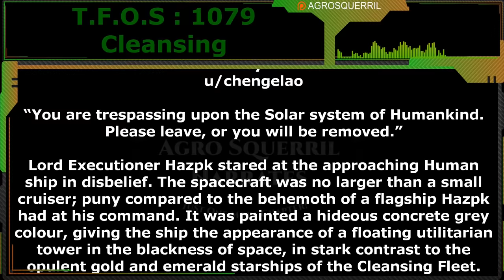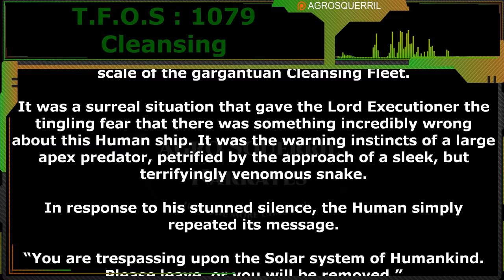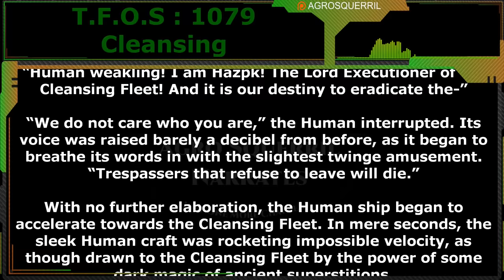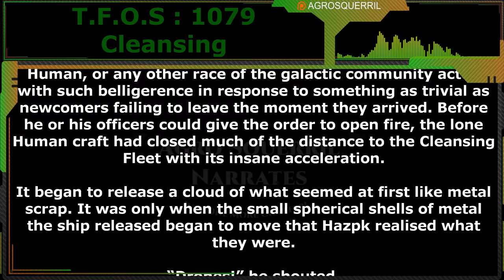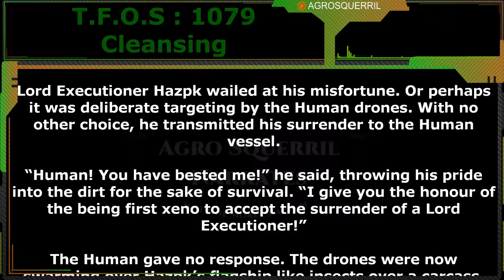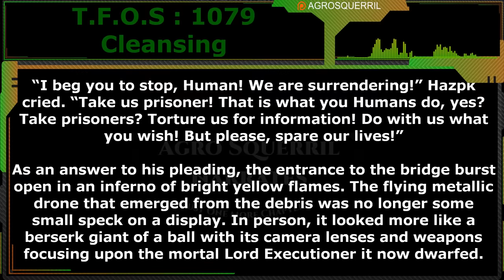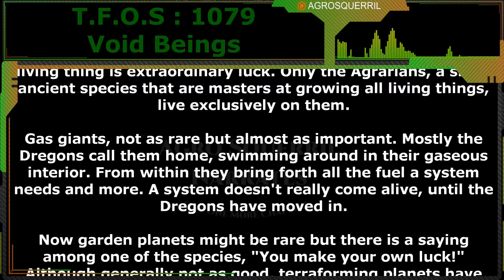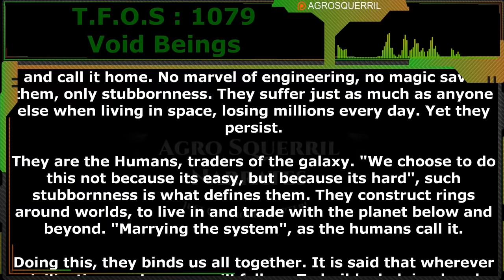Cleansing & Void Beings | Humans are space Orcs | HFY | TFOS1079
Thank you to Tier 4 and 5 Patreons and Channel Members:
Brenton Verlo
ithilia
H-Town_F2
john silva
LanScaper
William Howard
cat crab lobster
Datamagnet
John Shafer
Mezec
Ágoston Szabó
Germanchemist
Astraya the Dreamer
Ágoston Szabó
VulDwiin
FallenAngeI
Bob TheDragon

{TimeStamps}
00:00 Intro
00:40 Cleansing
08:48 Void Beings